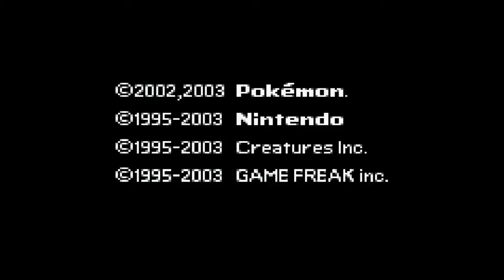Stronzemon: Il gioco più meglio di sempre